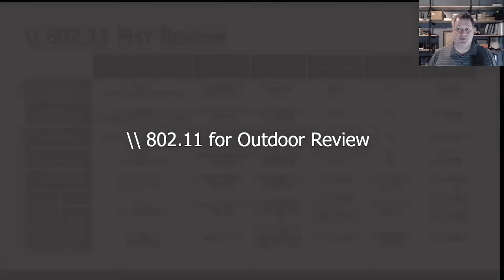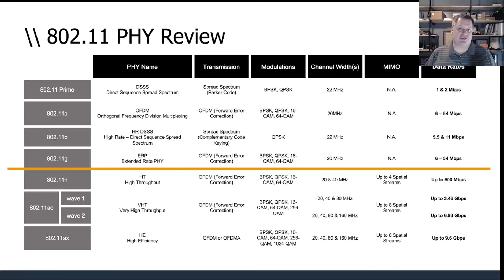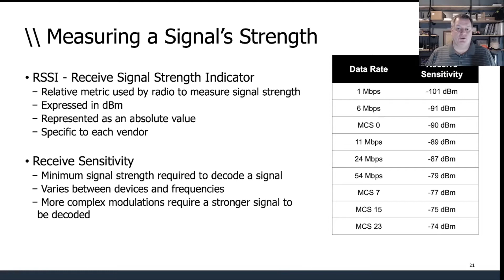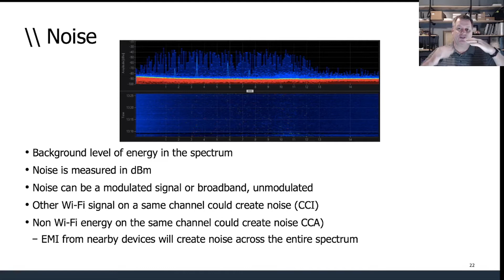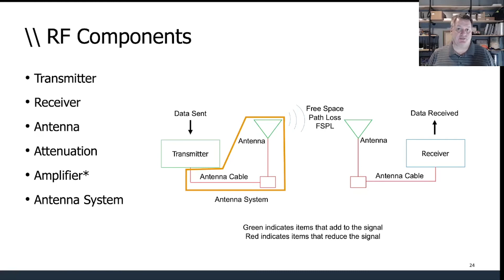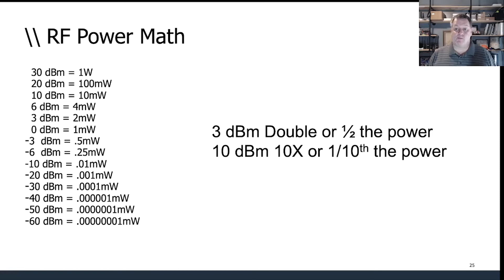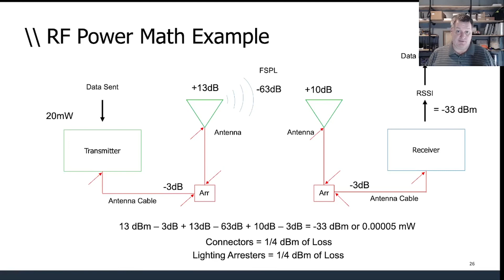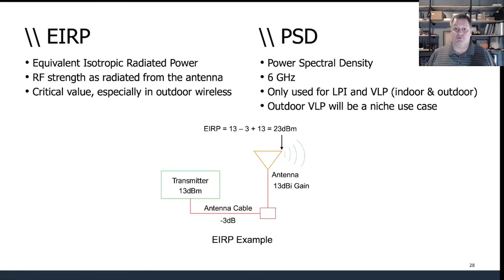L2 - Designing Outdoor Wireless Networks by WiFi Training, new course FREE Lesson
L2 from our new Designing Outdoor Wireless Solutions course available exclusively at WiFiTraining.com recorded by wireless expert instructor / author Jim Palmer. This is a first of its kind training focused on the intricacies of designing outdoor Wireless LANs.